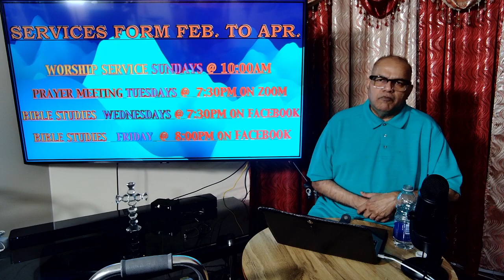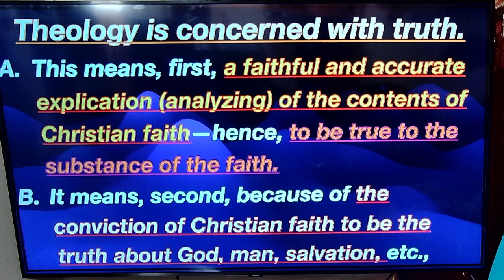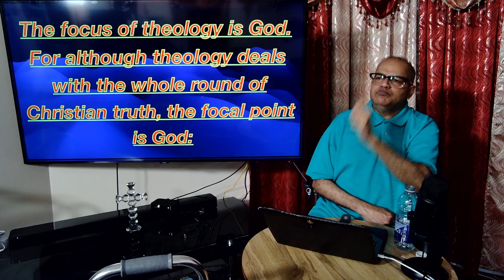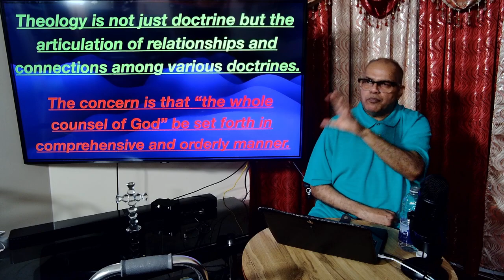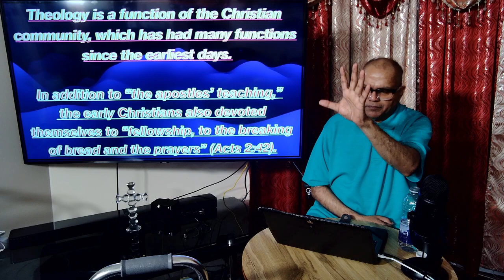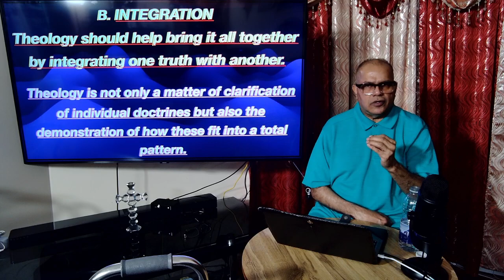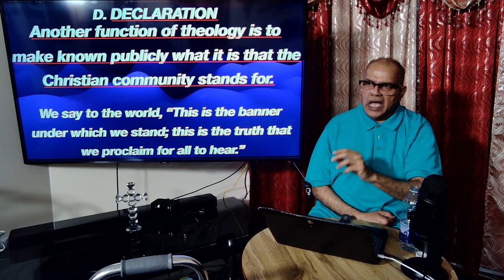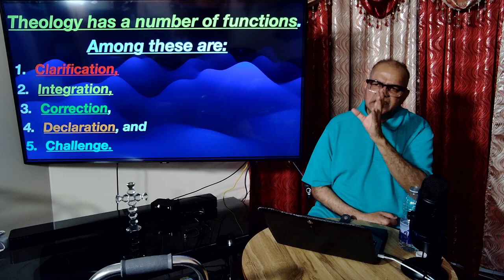Pastor David Jawahir | Theology in the Church - Lesson 7 | Christ Lifespring Fellowship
Friday Bible Study Service - March 31, 2023
If you would like to watch the whole worship service watch it on our Facebook Page: